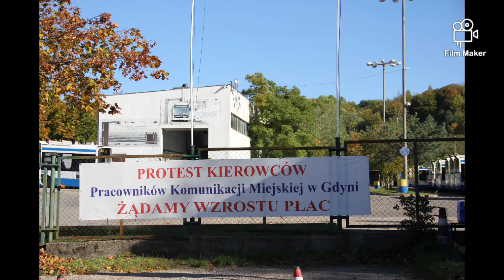Mercedes-Benz O530 C2 E-Citaro 5158 przejazd po ZAJEZDNI PKA GDYNIA Dni Otwarte Funduszy Europejski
Dni Otwarte Funduszy Europejskich” to ogólnopolska akcja promująca projekty dofinansowane ze środków Unii Europejskiej, dzięki której Przedsiębiorstwo Komunikacji Autobusowej Sp. z o.o. w Gdyni ma ogromną przyjemność zaprosić wszystkich zainteresowanych do zwiedzania naszej zajezdni w Gdyni przy ul. Platynowej 19/21 w dniu 7 października w godz. 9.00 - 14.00. Mając na uwadze, że w Polsce obecnie trwa stan zagrożenia epidemicznego, proponujemy Państwu 3 wycieczki po naszej bazie o godz. 9.00, 11.00 i 13.00, na których opowiemy o działalności naszej firmy, przedstawimy autobusy zakupione ze środków Unii Europejskiej oraz przeprowadzimy przez miejsca, które na co dzień są niedostępne, takie jak myjnia autobusowa, stacja diagnostyczna oraz paliwowa. Dodatkową atrakcją będzie możliwość zwiedzenia kabiny kierowcy i zrobienia sobie pamiątkowego zdjęcia. Serdecznie zapraszamy!

 tekst
PKA GDYNIA